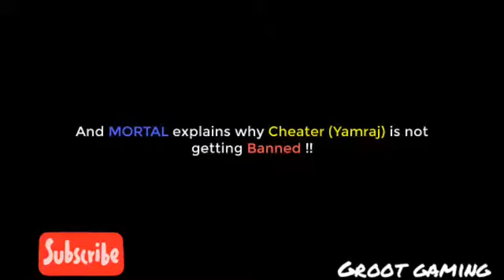Mortal explained/why hackers not getting banned/hackers kills mortals full squad in one spray/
O my god/mortal killed by hacker/full squad in one spray/hackers are increasing in pubgmobile
Lot of hackers in pubgmobile. mortal expained everything